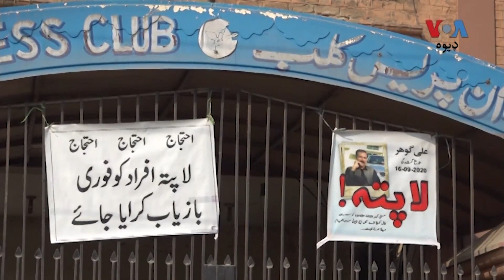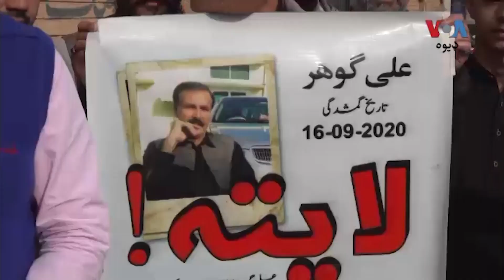عوامي نېشنل ګوند د لادرکه خلکو لپاره په ګرد پاکستان کې احتجاجونه کړي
عوامي نېشنل ګوند لخوا نن په ګرد پاکستان کې د لاردکه خلکو لپاره مظاهرې شوي چې پکې د لادرکه خلکو عدلتونو ته د وړاندې کولو غوښتنه شوې. په مردان ښار کې په دغه مظاهره کې د ګوند د غړو تر څنګ د بې درکه کسانو کورنیو غړو هم ګډون کړی. د مردان د مظاهرې حال د ریاض حسین په دې ویډیو کې وګورئ.